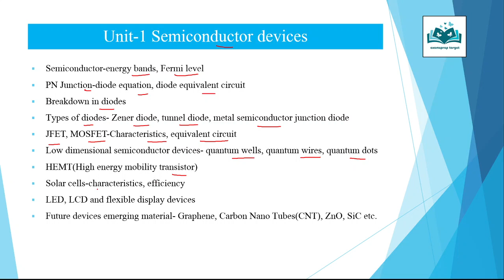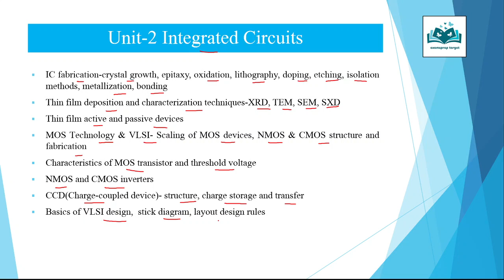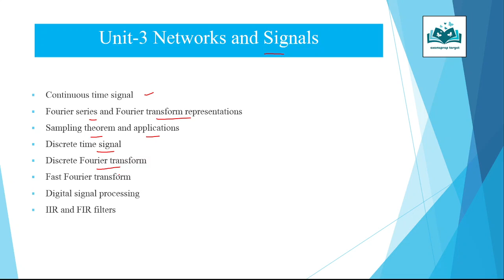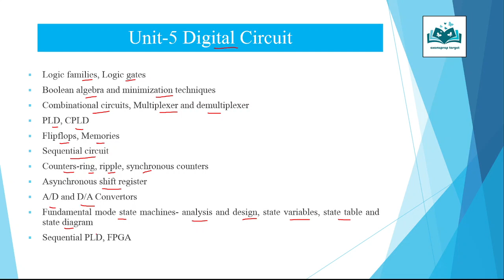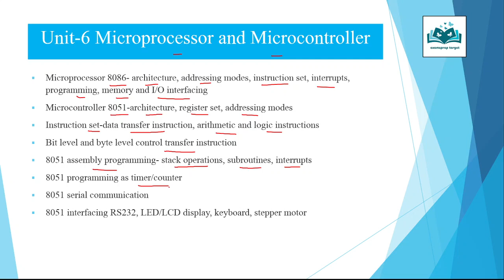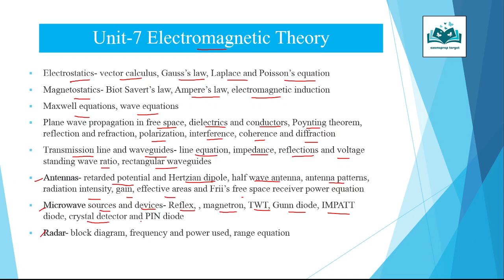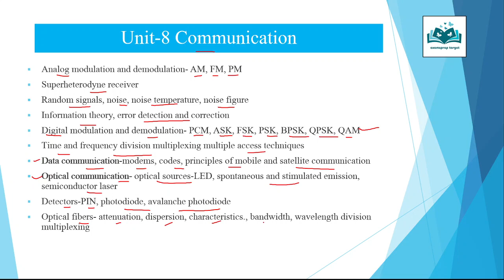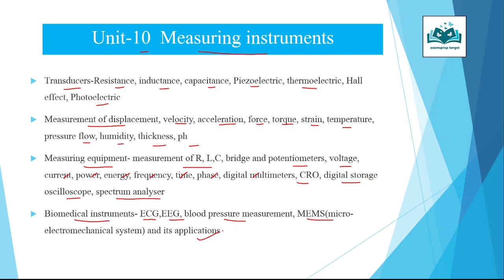UGC NET ELECTRONICS SCIENCE SYLLABUS 2021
UNIT 1
Introduction to Semiconductor, energy bands in solids, concept of effective mass, density of states, Fermi levels. PN Junction, Diode equation and diode equivalent circuit, Breakdown in diodes, Zener diode, Tunnel diode, Metal semiconductor junction – Ohmic and Schottky contacts, Characteristics and equivalent circuits of JFET, MOSFET. Low dimensional semiconductor devices – quantum wells, quantum wires, quantum dots. High Electron Mobility Transistor (HEMT), Solar cells – I-V characteristics, fill factor and efficiency, LED, LCD and flexible display devices. Emerging materials for future Devices: Graphene, Carbon Nano tubes (CNT), ZnO, SiC etc.
UNIT 2
UNIT-3
Superposition, Thevenin, Norton and Maximum Power Transfer Theorems, Network elements, Network graphs, Nodal and Mesh analysis. Laplace Transform, Fourier Transform and Z-transform. Time and frequency domain response, Passive filters, Two-port Network Parameters : Z, Y, ABCD and h parameters, Transfer functions, Signal representation, State variable method of circuit analysis, AC circuit analysis, Transient analysis, Zero and Poles, Bode Plots.Continuous time signals, Fourier Series and Fourier transform representations, Sampling theorem and applications, Discrete time signal, Discrete Fourier transform (DFT), Fast Fourier transform (FFT), Basic concepts of digital signal processing, digital filters – IIR, FIR.
UNIT-4
Rectifiers, Voltage regulated ICs and regulated power supply, Biasing of Bipolar junction transistors and FETs, operating point and stability, Amplifiers, Classification of amplifiers, Concept of feedback, Hartley, Colpitt’s and Phase Shift oscillators, Operational amplifiers (OPAMP) - characteristics, computational applications, comparators, Schmitt trigger, Instrumentation amplifiers, wave shaping circuits, Phase locked loops, Active filters, Multivibrators, Voltage to frequency convertors (V/F), frequency to voltage convertors (F/V).
UNIT-5
UNIT-6
UNIT-7
Electrostatics - vector calculus, Gauss’s Law, Laplace and Poisson’s equations, Magnetostatics – Biot Savert’s law, Ampere’s law and electromagnetic induction, Maxwell’s equations and wave equations, Plane wave propagation in free space, dielectrics and conductors, Poynting theorem, Reflection and refraction, polarization, interference, coherence and diffraction, Transmission lines and waveguides – line equations, impedance, reflections and voltage standing wave ratio, rectangular waveguides. Antennas – retarded potential and Hertzian dipole, half wave antenna, antenna patterns, radiation intensity, gain, effective area and Frii’s free space receiver power equation. Microwave Sources and Devices -Reflex Klystron, Magnetron, TWT, Gunn diode, IMPATT diode Crystal Detector and PIN diode.